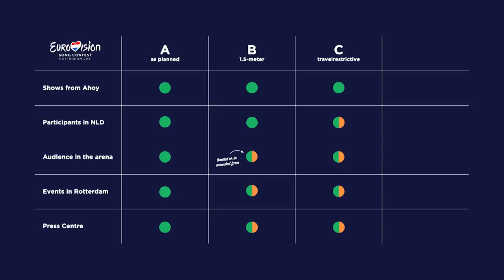The four Eurovision 2021 scenarios explained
Earlier today, press gathered – from a distance – in Rotterdam, the Host City of the Eurovision Song Contest 2021. At Ahoy, the 4 different scenarios for the 2021 Contest were presented by host broadcasters, NPO/NOS/AVROTROS. Executive Supervisor of the Eurovision Song Contest Martin Österdahl and Executive Producer of the Eurovision Song Contest 2021 Sietse Bakker explain more about the scenarios.